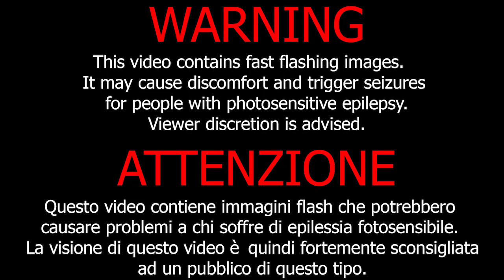Pumped up kicks - Go kart edition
This video has been created by R O T T E N M E M E S, any use of this video without our permission is forbidden.

Questo video è stato creato da R O T T E N M E M E S, ogni suo uso senza il nostro permesso è proibito.